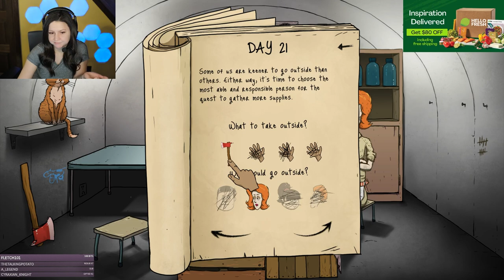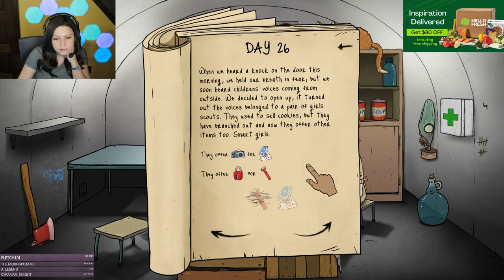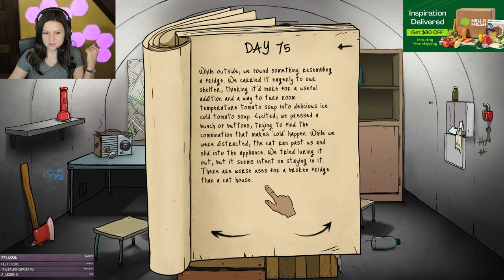Will Cats Take Over? - Playing 60 Seconds!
Rania plays 60 Seconds!, trying to have a suburban family survive in their bunker through a nuclear apocalypse. They don't REALLY have to eat every day, do they?